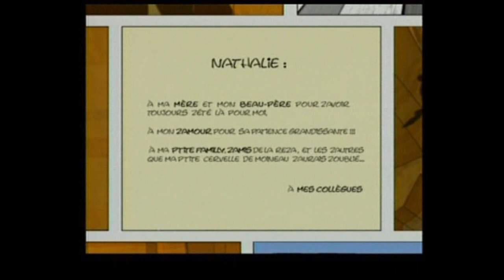Amish82 - Pewter (Z-Arc Remix)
LP : Shovel And Cava Sutemos24 (2009). Written & Produced By Jørgen Meyer And Snorre Valen. Remixed By Z-Arc.